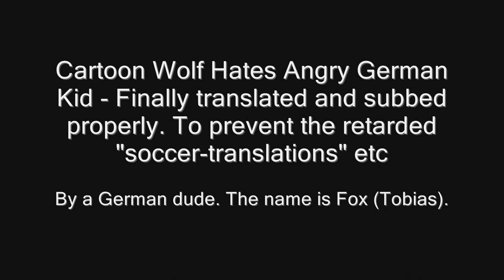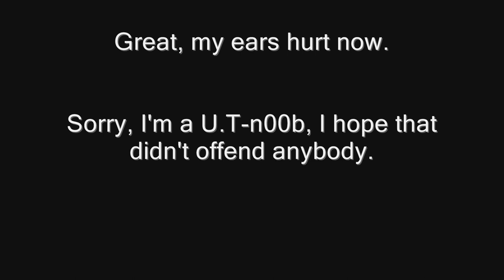soviet cartoon wolf hates angry german kid (subtitles)